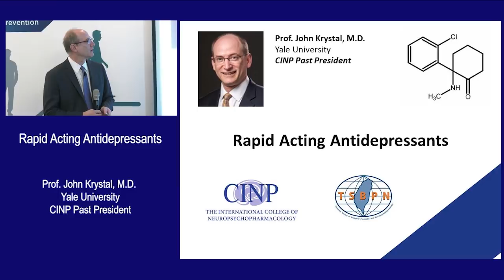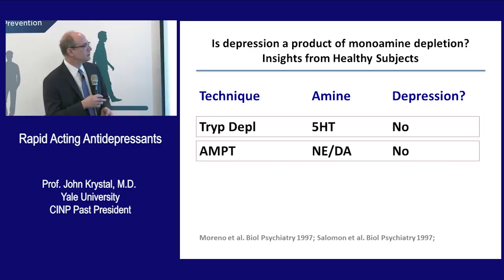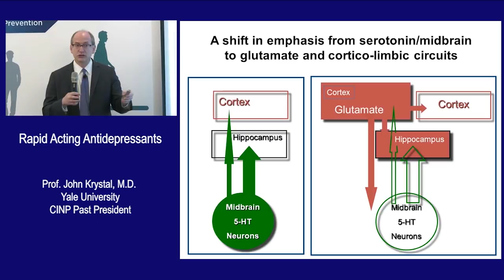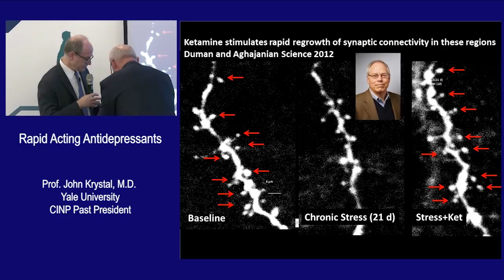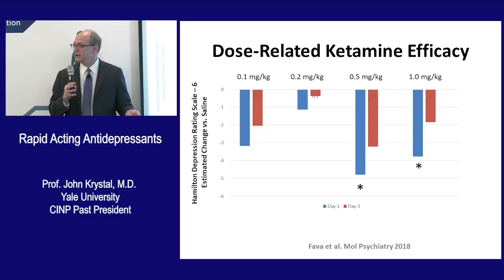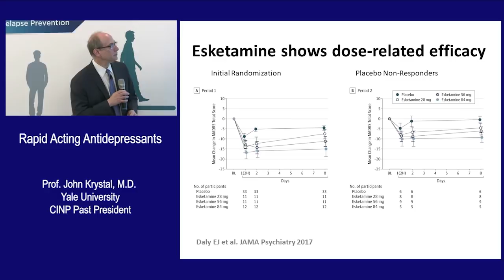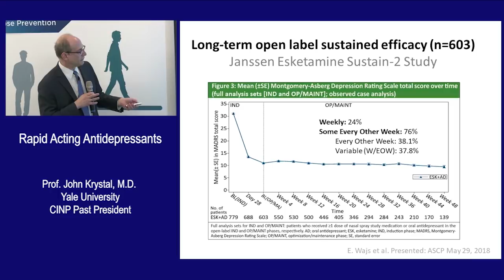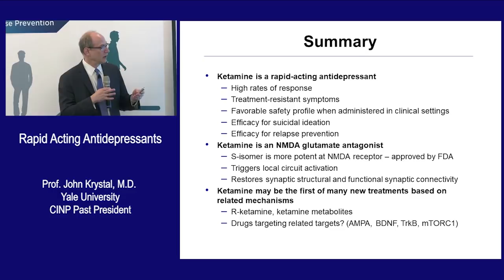Rapid Acting Antidepressants | John Krystal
Listen to CINP Past President John Krystal talking about rapid-acting antidepressants and the importance of Esketamine. Together with the Taiwanese Society of Biological Psychiatry and Neuropsychopharmacology (TSBPN), CINP organized a symposium for local experts which was held on the 86th floor in the Taipei 101.